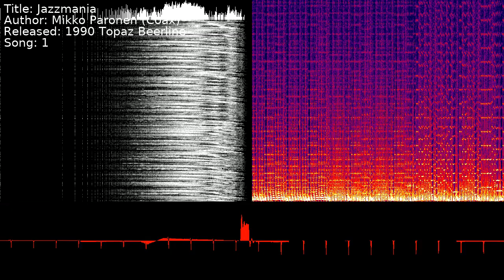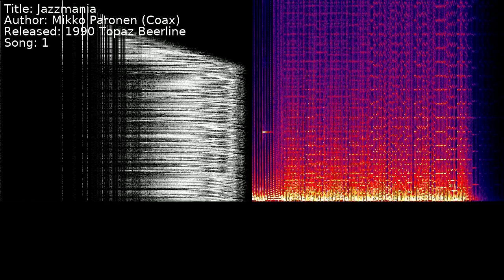Mikko Paronen (Coax) - Jazzmania | Song 1 [C64] [SID]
Title: Jazzmania
Author: Mikko Paronen (Coax)
Released: 1990 Topaz Beerline
Song: 1